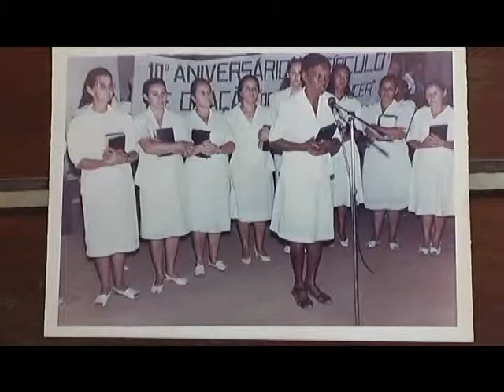PIONEIROS DA PALAVRA DE DEUS EM NX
REPÓRTER NEY WELITON - FALCÃO DO CERRADO
Entrevista com as irmãs Felícia, Julia e Glorinha, com o Irmão João, que são pioneiros em Nova Xavantina no trabalho missionário evangélico. 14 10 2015